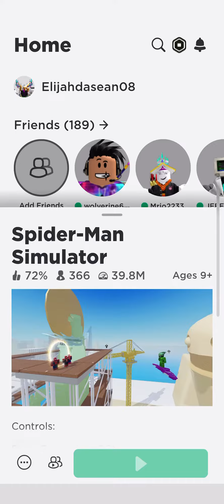Roblox Spider-Man Simulator lizard boss fight ￼